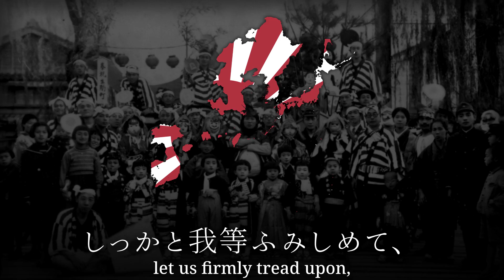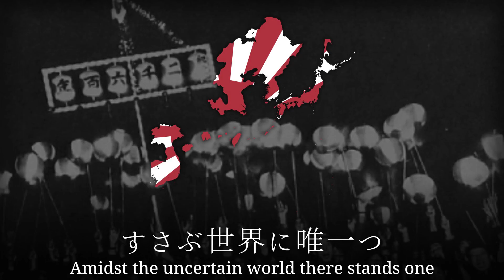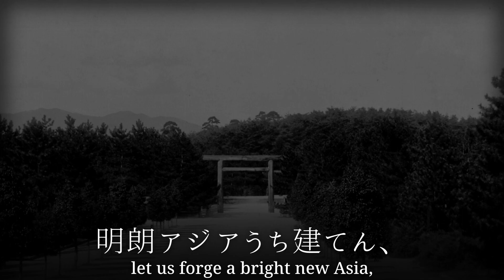"紀元二千六百年" - Japanese Song about the 2600-Year Anniversary of Ascension of Emperor Jimmu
February 11th is the National Foundation Day of Japan (建国記念の日) and it is a public holiday in Japan. It celebrates the ascension of the legendary Emperor Jimmu according to the Nihon Shoki. Coincidentally, it is also the date of the promulgation of the Meiji Constitution.
The song celebrates the 2,600-year anniversary of the ascension of Emperor Jimmu, held in 1940.

Link to the Papuan Tribal Community, Discord server of @melakablproductions5  and @Itsjustdavid8
I'm relatively active in both

Lyrics:
金鵄輝く日本の
はえある光身にうけて、
いまこそ祝えこのあした
紀元は二千六百年
ああ一億の胸はなる!

歓喜あふるるこの土を
しっかと我等ふみしめて、
はるかに仰ぐおおみこと
ああ肇国の雲青し!

すさぶ世界に唯一つ
ゆるがぬ御代に生立ちし、
感謝は清き火と燃えて
ああ報国の血は勇む!

潮ゆたけき海原に
桜と富士の影織りて、
世紀の文化また新た
ああさんらんのこの国威!

正義凛たる旗のもと
明朗アジアうち建てん、
力と意気を示せ今
ああ弥栄の日はのぼる!

Transliteration:
kinshi kagayaku nippon no
hae aru hikari mi ni ukete ,
ima koso iwae kono ashita
kigen wa nisen roppyaku nen
ā ichi oku no mune wa naru!

kanki afururu kono tsuchi o
shikkato warera fumishimete ,
haruka ni aogu ō miko to
ā kyokoku no kumo aoshi!

susabu sekai ni tada hitotsu
yuruganu miyo ni oitachi shi ,
kansha wa kiyoki hi to moete
ā hōkoku no chi wa isamu!

ushio yutakeki unabara ni
sakura to fuji no kage orite ,
seiki no bunka mata arata
ā sanran no kono kokui!

seigi rintaru hata no moto
meirō ajia uchitaten ,
chikara to iki o shimese ima
ā iyasaka no hiwa noboru!